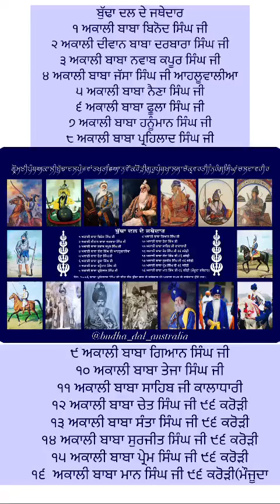ਸਾਰੀਆਂ ਸਿੱਖ ਜੱਥੇਬੰਦੀਆਂ ਏਕਤਾ ਨੂੰ ਛੱਡ ਅਨੇਕਤਾ ਵੱਲ ਨੂੰ ਤੁਰ ਪਈਆਂ ਹਨ, ਸਾਰੀਆਂ ਨੂੰ ਜਰੂਰੀ ਬੇਨਤੀ